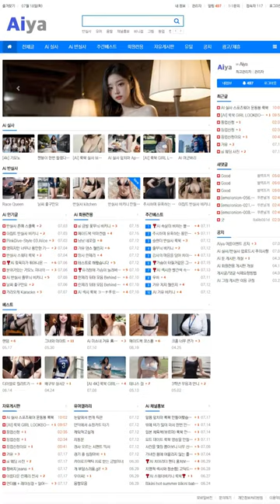AI 룩북💋lookbook💋청순한 그녀와 나들이 Going out with her innocent girl